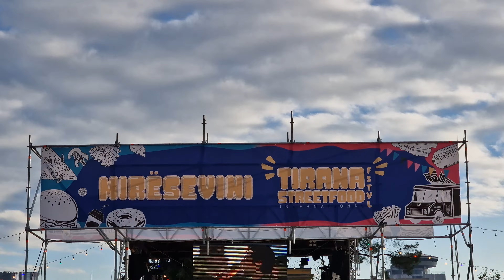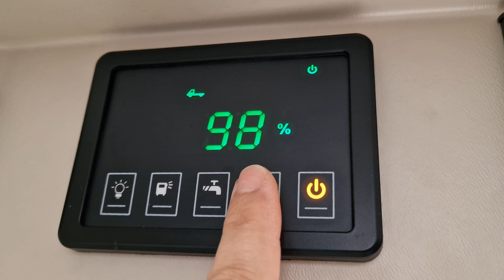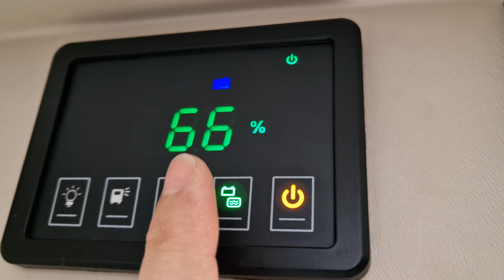Vanlife ALBANIEN: SO habe ich es mir NICHT VORGESTELLT!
Albanien. Einige haben große Vorurteile gegenüber diesem Land, andere sagen wiederum Albanien ist ein Geheimtipp. Was stimmt denn nun wirklich? Die Wahrheit liegt wahrscheinlich irgendwo dazwischen. Ich bin gespannt was mich in den kommenden Tagen auf meiner Reise durch Albanien erwartet und werde selbst persönlich erfahren, wie dieses Land ist. Ich freue mich wenn ihr dabei seid.

Ich bin das erste mal alleine für 4 Monate quer durch Europa unterwegs mit meinem neuen Camper Van XGO X-VAN 105 auf FIAT DUCATO 8 Basis. Es gibt keine genaue Planung. Ich werde die Adriaküste entlang fahren und habe vor etwas Zeit in Kroatien und Albanien zu verbringen. Mein Ziel ist Griechenland, hier werde ich die meiste Zeit auf meiner Reise sein. Ich freue mich, wenn DU mich auf meinem Abenteuer begleitest und mit dabei bist!

+++ Videoempfehlungen +++

TECHNIK / EQUIPMENT
Kamera: CANON EOS M6 Mark II
Stativ: JOBY HYBRID GORILLAPOD
Smartphone: SAMSUNG GALAXY S22 ULTRA
Gimbal: ROLLEI SMARTPHONE GIMBAL STEADY BUTLER MOBILE

Hast Du fragen oder Tipps für mich? Schreib diese gerne in die Kommentare!

Möchtest Du mehr Videos sehen?
Vergiss auch nicht die Glocke zu aktivieren ;-) so bekommst du eine Benachrichtigung sobald ein neues Video von mir online ist.

Herzliche Grüße

Patrick

WAY TO LUCK - VANLIFE & TRAVEL
Blog, Reisen, Fotografie, Videos und mehr.